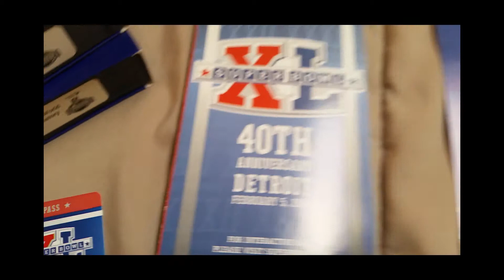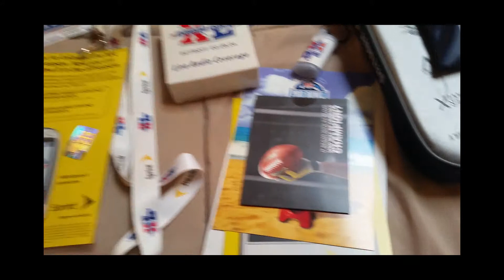The MikeO Collection - Episode 9 "Super Bowl XL"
Welcome back to The MikeO Collection featuring my collection sports related items. Episodes feature various items out of my personnel collection of sports related items ranging from autographs to trading cards to game used memorabilia.